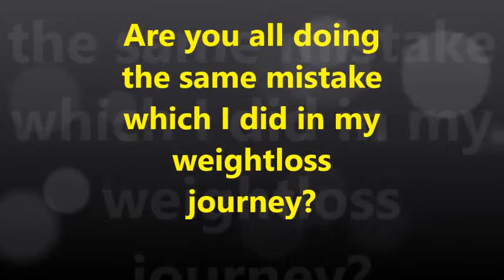WEIGHT LOSS MISTAKES BY RUPASHRI NAIK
Hello my dear frnds
Are you all doing the same mistakes which I did. Then watch the video till the end.
Do not forget to write your views in the comment box.
Myself  Rupashri Naik, simple girl who loves my mom and my family lots, my mom is always an inspiration to me, I believe in God and myself lots.
I believe that we are here to help each other in whatever small possible ways we can and hence I am sharing with you’ll my stories and tips as a friend.
I am not a dietician or a nutritionist or fitness trainer. As a woman I believe in supporting every woman out there who has lost hopes and don’t believe in themselves and wants to be an inspiration to everyone so that my provided tips based on my experience can help you out to achieve successful healthy results in your lifestyle and weight loss journey.
You my frnds will love my videos for sure as it will not only help youll but also will also be an inspiration to you all.so dear frnds nothing to worry now as I will always try to inspire you'll.
Stay fit
Stay healthy
Keep smiling

Love